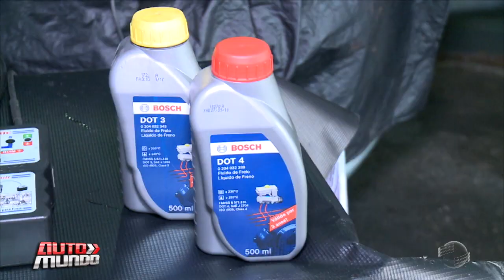Saiba a importância de trocar o fluido de freio